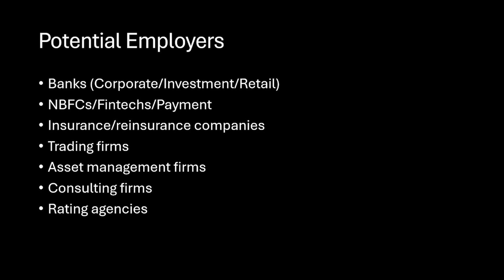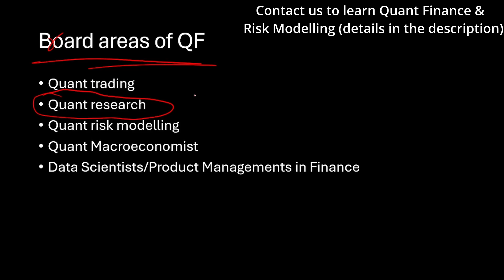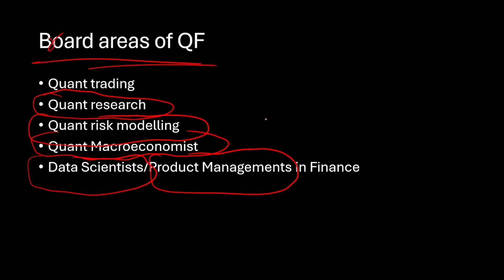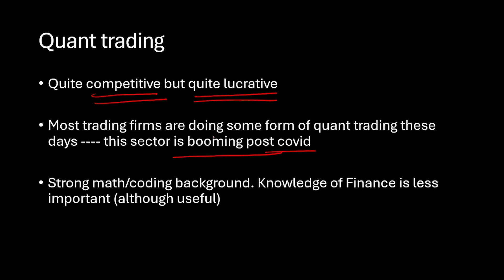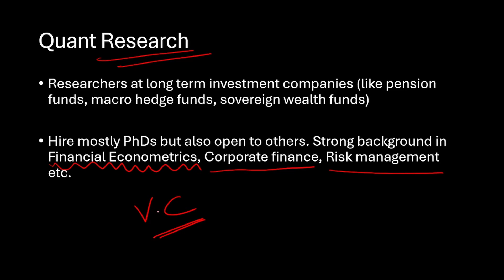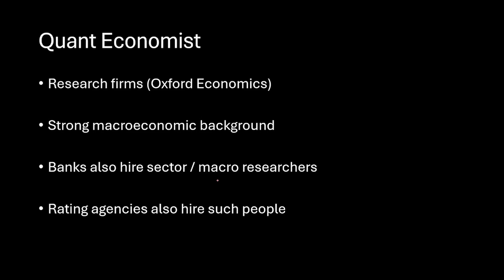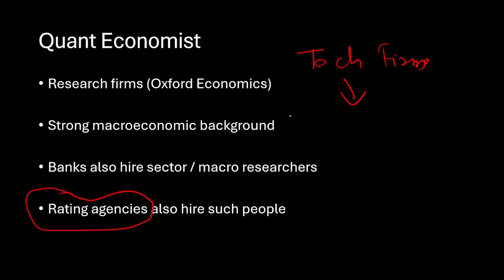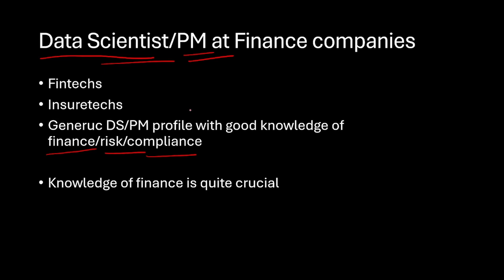CAREER OPPERTUNIES IN QUANT TRADING, QUANT RESEARCH, RISK MODELLING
I have made a beginner friendly (yet detailed) course on Quantitative Finance & Risk Modelling.